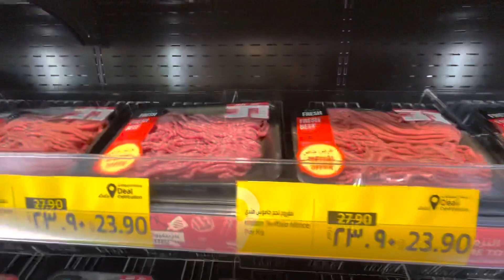ആഷികിന്റെ special ചുട്ട കോഴി 😅|KL10 Vlogs